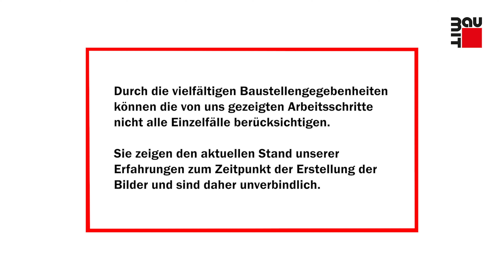Baumit InStyle Edelweiß – als Scheibenputz in 1 mm gescheibt auftragen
Brillantweißer Scheibenputz in 1 mm für sehr fein strukturierte, helle Wände und Decken. Wir zeigen dir wie es geht.

Edle, glatte oder sehr feine Strukturen liegen im Trend. Im Vergleich zu Filzputzen ist die Verarbeitung eines gescheibten Strukturputzes, wie dem InStyle Edelweiß, für viele Handwerker und Heimwerker deutlich leichter. In unserem Video zeigen wir dir, wie du den Putz aufträgst und strukturierst.

Was du bei dieser Art der Verarbeitung brauchst, ist ein sehr ebener Untergrund. Daher sind im Innenbereich Gipskartonplatten oder Gipsfaserplatten sehr gut geeignet. Aber auch ebene Gipsputze kannst du einsetzen. Rabotierte oder gefilzte Kalkputze, Kalkzementputz, o.ä. müssen im Innenbereich vorher abgespachtelt werden. Der Kalkin Innenspachtel Fix ist dafür empfehlenswert.

Der InStyle Edelweiß ist strahlend weiß und damit ideal für den Innenbereich. Während übliche Scheibenputze durch den geringeren Lichteinfall grau und schmutzig wirken, kann der brillantweiße InStyle Edelweiß mit Marmorkörnung hier sicher überzeugen. Er ist rein mineralisch und hoch
wasserdampfdiffusionsoffen.

Videokapitel:
00:00 Hinweise
00:33 Untergrund für Strukturputz vorbereiten
02:15 Strukturputz anrühren
03:35 Strukturputz auftragen
04:29 Strukturputz verreiben
05:08 Weiteren Strukturputz verarbeiten
06:39 Strukturputz mit Styropor-Reibebrett verreiben
07:34 InStyle Edelweiß – Struktur